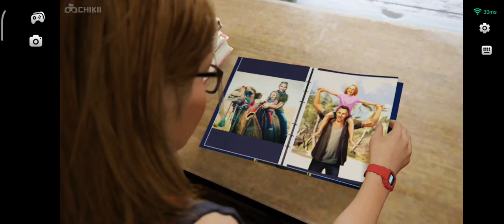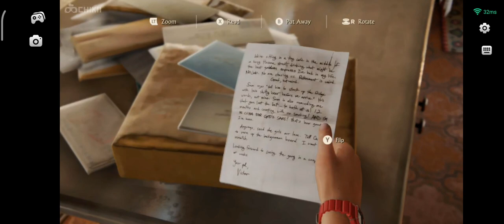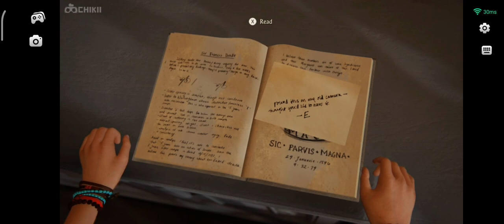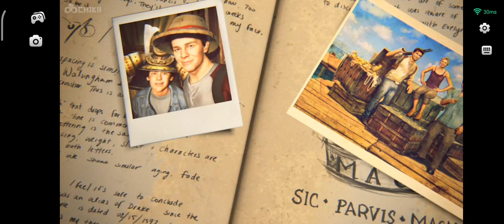Uncharted 4: A Thief's End | Gameplay on Chikii | Redmi Note 11 Pro 5G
The gameplay is the end of the game